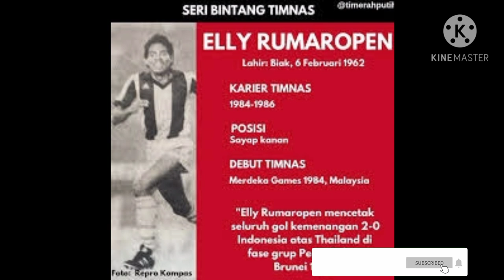Mengingat Elly Rumaropen penyerang sayap terbaik asal PAPUA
Elly Rumaropen mungkin nama yang asing bagi publik sepak bola papua dan indonesia saat ini.namun bagi pencinta sepak bola nasional dan papua pada era 80 an hingga awal 90 an pasti mengenal nama elly sebagai salah satu pemain bertalenta tinggi dari bumi cendrawasih.duetnya bersama adolof kabo di perseman manokwari pada medio ahir tahun 80 an boleh di bilang menjadi salah satu duet terbaik di pentas sepak bola indonesia kala itu.